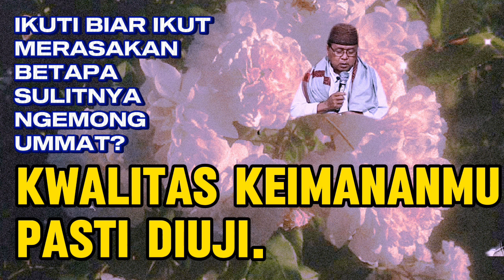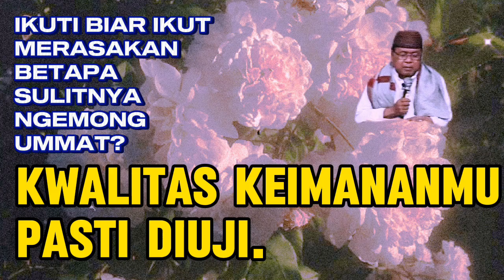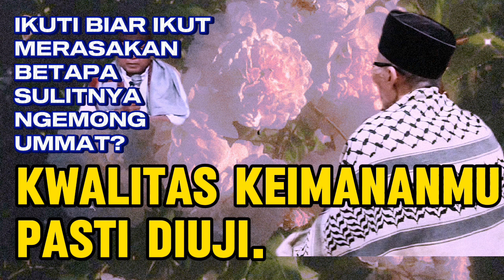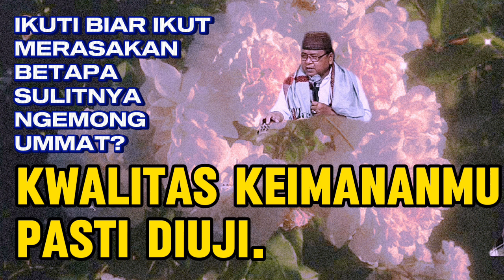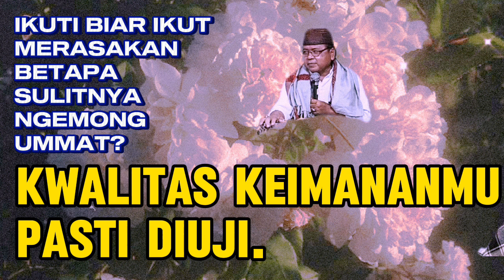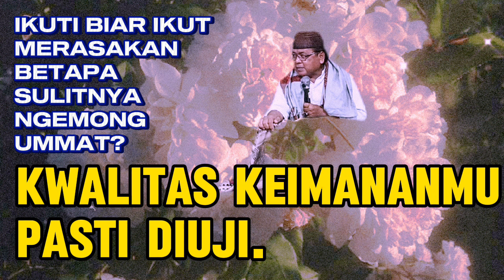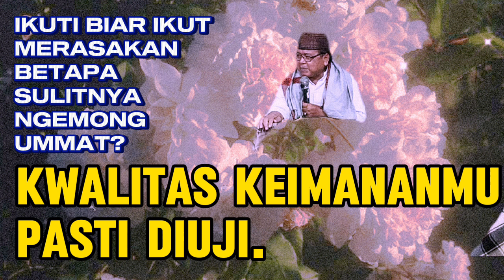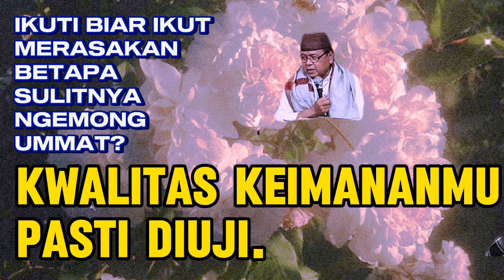Dngn bersyahadat, berarti pengakuan mencintai alloh, maka butuh diuji, simak hingga selsai